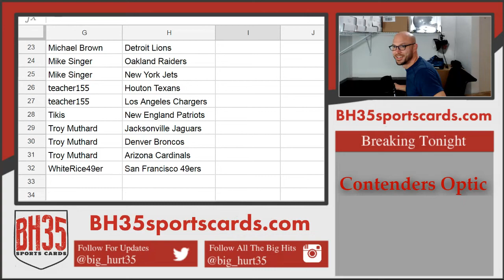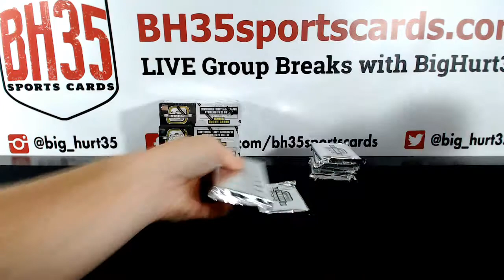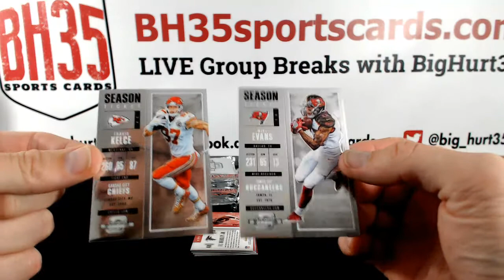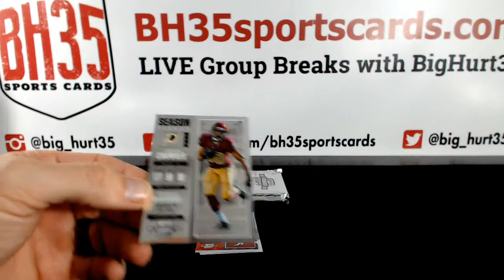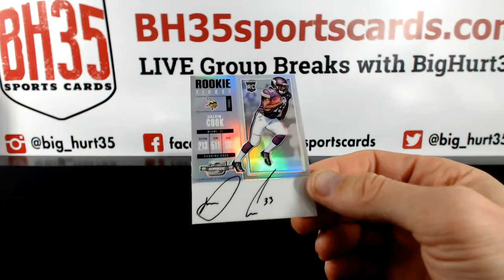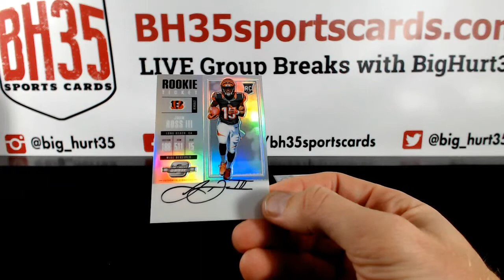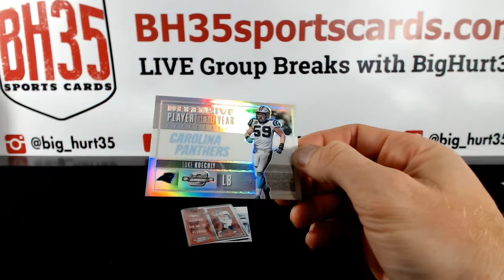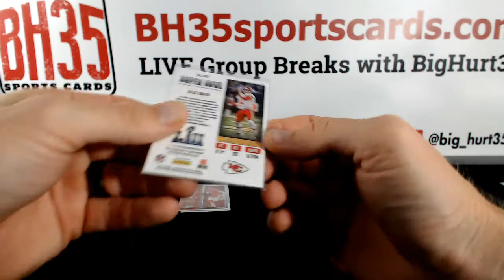2017 Panini Contenders Optic Football | 10 Box Case Break #6 Pick Your Teams